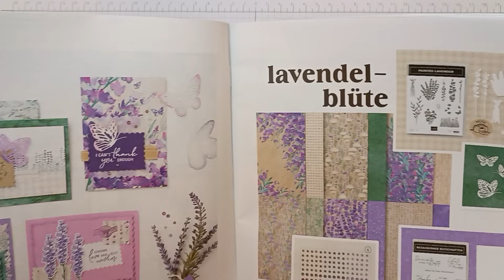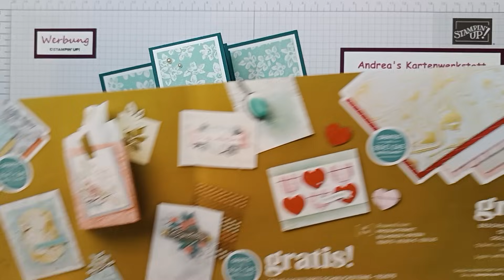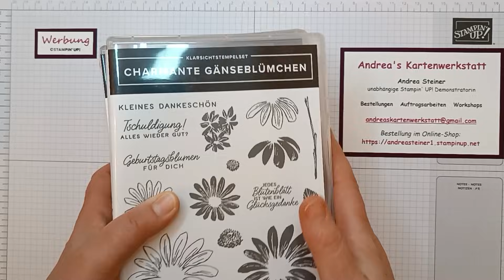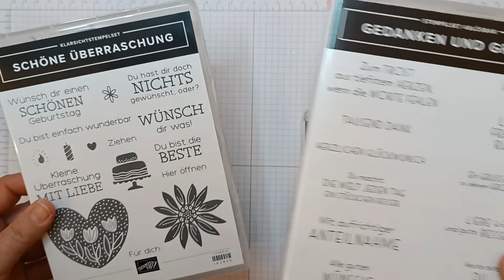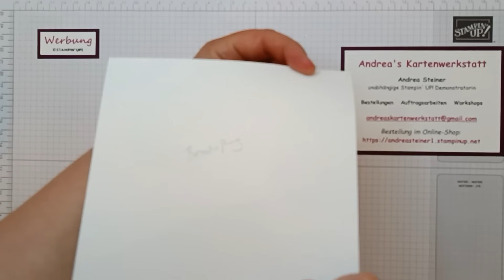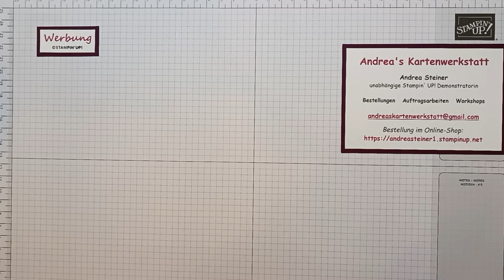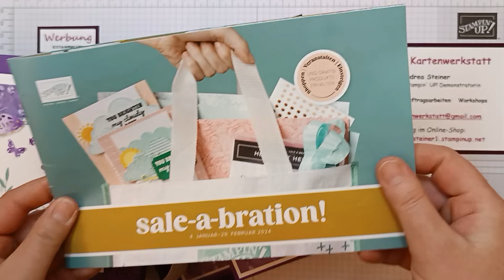Effektvolle Pull up accordion card & passende Box - Geldgeschenk - Painted Lavender - Stampin´ Up!®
Diese tolle, wirkungvolle Kartenform ist ganz leicht zu werkeln. Du kannst sie wunderbar für besondere Anlässe wie runde Geburtstage, Hochzeiten und viele andere abwandeln. Sie bietet Platz für ein Geldgeschenk & Grüße und ich zeige dir auch die passende Geschenkbox dafür ;-)

Maße zum Nachbasteln:
Basis:
Farbkarton 16,3 cm x 16,3 cm
Mattung: 15,7 cm x 15,7 cm
DSP: 15,2 cm x 15,2cm
Streifen: 4x je 5 cm x 29,7 cm, Zuschnitt und Falzen siehe Video!
Mattung: 20 x je 4,5 cm x 4,5 cm
DSP: 16x je 4 cm x 4 cm
Streifen für Hebefunktion: 2x je 2 cm x 10 cm

Geschenkbox:
Boden: 21 cm x 21 cm, ringsum gefalzt bei 2 cm
Deckel: 20,2 cm x 20,2 cm, ringsum gefalzt bei 1,5 cm
Mattung: 12,5 cm x 14 cm
DSP: 11 cm x 12,5 cm

Die Grundidee habe ich gesehen bei

Bestellnummern der verwendeten Materialien:
147011 Farbkarton A4 Amethyst
159228 Farbkarton A4 Grundweiß
162593 Designerpapier Lavendelblüte
147010 Farbkarton A4 Heideblüte
162288 Selbstklebendes Glitzerpapier in Silber und Gold
162594 Stempelset Painted Lavender
162855 Stempelset Schöne Überraschung
161294 Stempelset Charmante Gänseblümchen
161146 Stempelset Florale Freundschaft
147099 Klassisches Stempelkissen in Amethyst
147103 Klass. Stempelkissen in Heideblüte
161678 Klass. Stempelkissen in Lagunenblau
159183 Stanzformen Basics mit Pep
160750 Stanzformen Angesagtes Alphabet
159167 Stanzformen Mini-Versandtasche
147164 Klass. Nachfülltinte in Amethyst
147167 Klass. Nachfülltinte in Heideblüte
160518 Kleine Blending-Pinsel
162612 Schmetterlingsakzente aus Papier
104199 Leinenfaden
162611 Sanft schimmernde Schmucksteine in Purpurtönen

Arbeitsmittel und Kleber:
152392 Papierschneidemaschine
152391 Multipack Schneideklingen zum Ersatz (4 Stck.)
144107 Aufheb-Helfer
161602 Bastelaufsätze für Aufheb-Helfer
103579 Papierschere
102300 Papierfalter
154974 Mehrzweck-Flüssigkleber
154031 Abreißklebeband
104430 Stampin´Dimensionals
118485 Stempelblock D
126199 Stempel- und Perforiermatte
126200 Stampin´Scrub Säuberungskissen
und 153648 Stampin´Nebel Stempelreiniger
oder 147042 Reinigungsprofi
149653 Stanz- und Prägemaschine
oder150673 Mini-Stanz- und Prägemaschine

Bitte beachte, dass die im Video gezeigten Produkte nur eine bestimmten Zeit lang bestellbar sind, siehe Verkaufszeitraum des jeweils gültigen Katalogs.